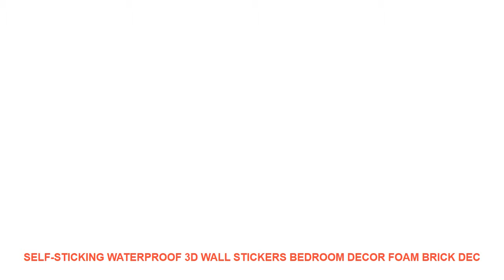Self-sticking waterproof 3D Wall Stickers Bedroom Decor Foam Brick Dec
Style : Modern
Classification : For TileFurniture StickersFor Wall
Pattern : 3D  Sticker
Specification : Single-piece Package
Model Number : Wall Sticker 01
Material : PLASTIC
Theme : Pattern
Scenarios : Wall
Censor Code : Wall Sticker
Brand Name : NoEnName_Null
Characteristics : Waterproof wall sticker
pattern : Solid color wall sticker

DIY Self Adhesive 3D Wall Sticker Home decor living room kitchen Waterproof brick pattern Wallpaper For TV Background Kids Room
Material:Impermeable PE espuma ladrillo patr�n pegatinas de pared
Tama�o m�trico:70 cm X 15 cm/70 cm X 38 cm/70 cm X 77 cm
Caracter�stica:
1: Espuma suave decorativa tridimensional anticolisi�n para ni�os cuidado de su familia seguro.
2: seguridad y protecci�n del medio ambiente no t�xico libre de olores adecuado para el espacio de hogar seguro de la familia.
3: efecto de patr�n de ladrillo natural realista estilo simple y moderno.
4: bricolaje gratuito dise�o autoadhesivo f�cil instalaci�n collage informal corte arbitrario.
5: papel tapiz comparado mejor efecto de reducci�n de ruido.
Atenci�n: Por favor compre suficiente pieza en un momento para asegurarse de que vienen del mismo lote para evitar el color diferencia.DIY Self Adhesive 3D Wall Sticker Home decor living room kitchen Waterproof brick pattern Wallpaper For TV Background Kids Room
Caracter�stica:
1: Espuma suave decorativa tridimensional anticolisi�n para ni�os cuidado de su familia seguro.
2: seguridad y protecci�n del medio ambiente no t�xico libre de olores adecuado para el espacio de hogar seguro de la familia.
3: efecto de patr�n de ladrillo natural realista estilo simple y moderno.
4: bricolaje gratuito dise�o autoadhesivo f�cil instalaci�n collage informal corte arbitrario.
5: papel tapiz comparado mejor efecto de reducci�n de ruido.
Atenci�n: Por favor compre suficiente pieza en un momento para asegurarse de que vienen del mismo lote para evitar el color diferencia.

Similar Product
ITOP Towel Warmer Towel Strorage UV light Sterilization Cabinet 8L 18L Disinfecting Cabinets for Hotel Restaurant
18L Towel Warmer Machine Towel Strorage UV light Sterilization Cabinet For Hotel Restaurant Home Clothing Disinfecting
Hot Facial Towel Warmer UV Sterilizer 23L 100 240V AC Cabinet HDisinfection Beauty Salon S

Related House Decor Youtube Videos :
Child Music Starry Sky Projection Clock Watch Desk Clock with Time Projection Alarm Clock LED Digital Electronic Table Projector =
New Year Snowflake Wall Stickers Christmas Socks Snowflake Window Wall Stickers Navidad Decoraciones Para El Hogar Envio =
New Crystal Ball Glass Window Stickers 2018 Christmas Living Room Xmas Santa Claus Snowman Elk Wall Stickers Window Decoration =
Vintage Home Decor Unicorn Parking Only Metal Sign PUB Home Hotel Decoration Vintage Painting Wall Poster Art 20*30 CM =